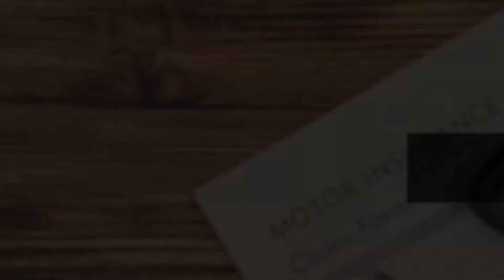Faraci Lange, Personal Injury Attorneys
Faraci Lange has successfully handled thousands of auto accident cases in Rochester and Buffalo, as well as other areas throughout Upstate New York. Out attorneys have vast experience in working with treating physicians to document accident-related injuries for purpose of proving the "serious injury" threshold to insurance companies and juries as mandated by law.